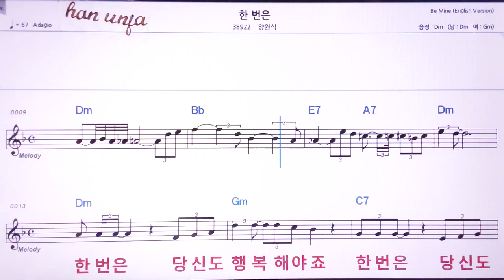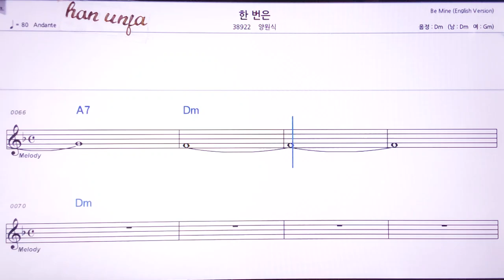💖한번은/양원식 👍MR,노래방, 악보, 코드,Karaoke With Sheet Music